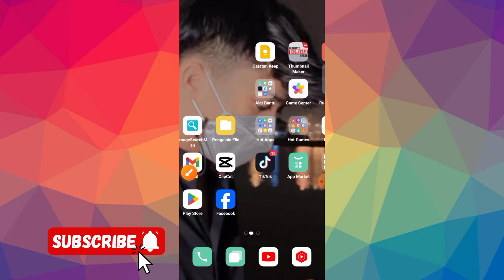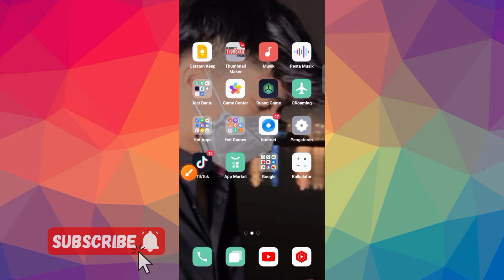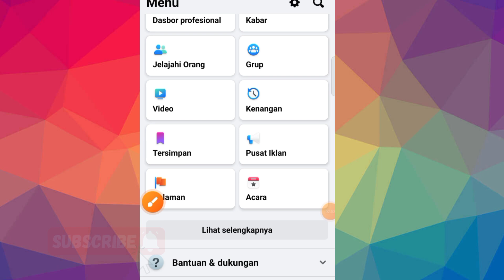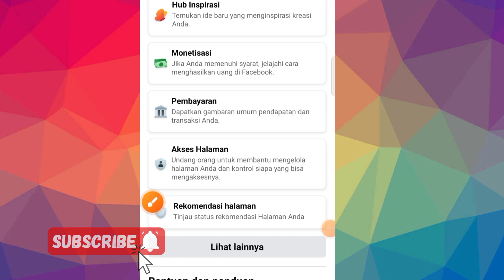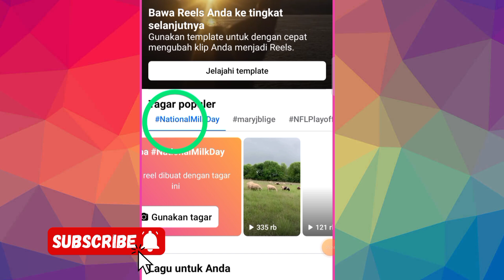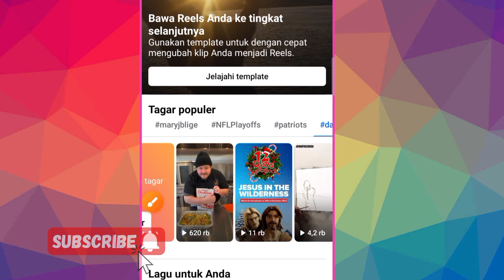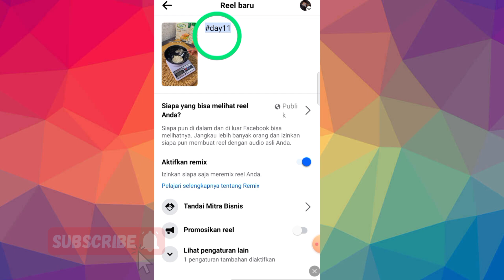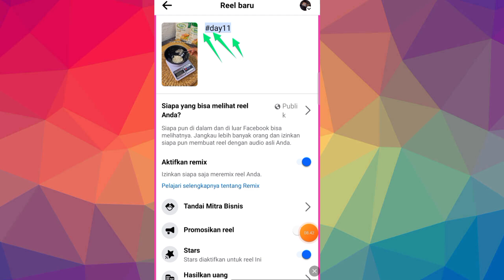Tips Agar Vidio Reels Facebook Masuk FYP Pakai Tangar Populer Di Facebook